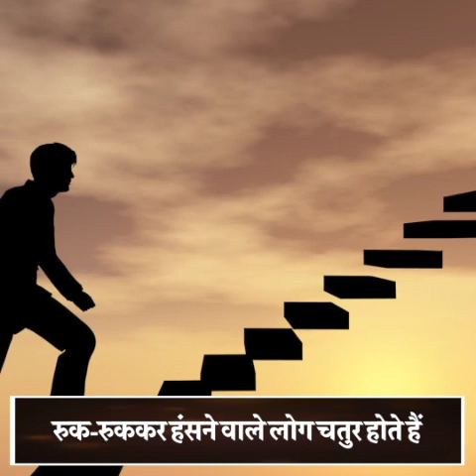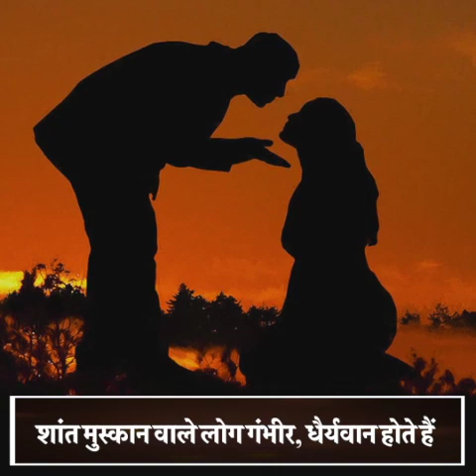हंसने के Style से जानें इंसान का स्वभाव